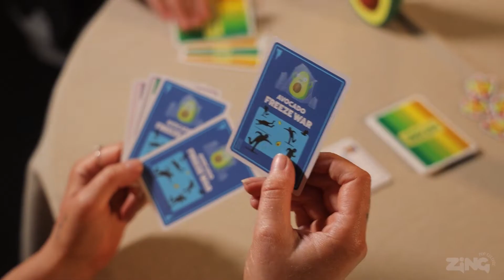Available At ZiNG - Throw Throw Avocado